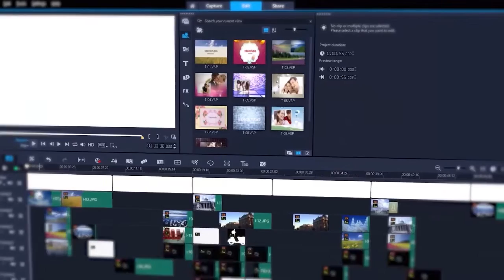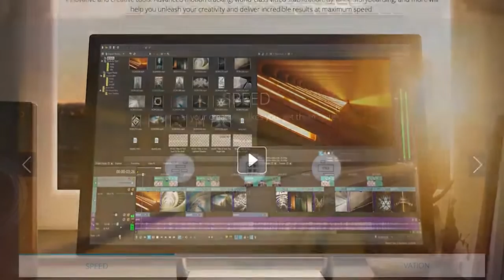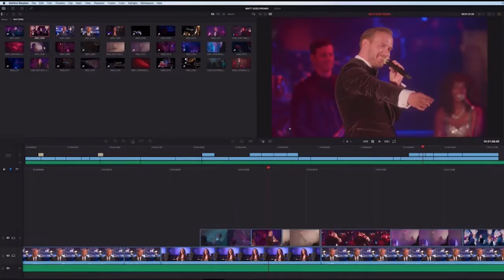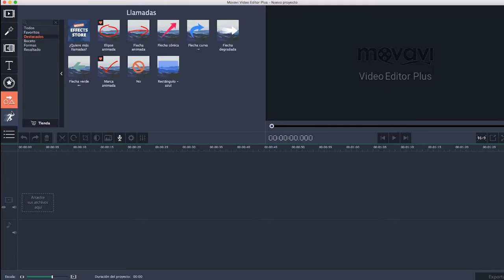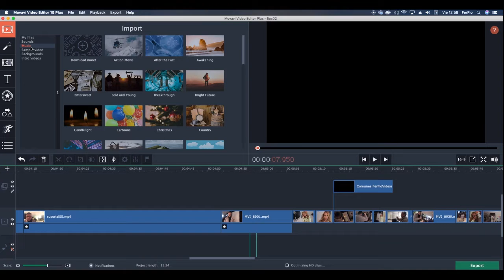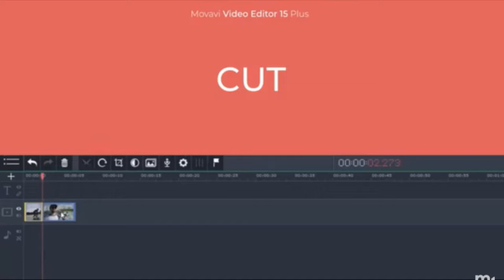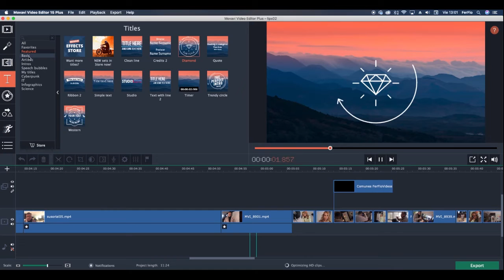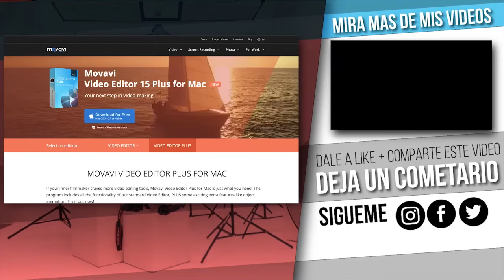TOP 5 MEJORES de editores de video 2019 by FerFloFoto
Estos son los que en mi opinión y según mi experiencia son los 5 de editores de video que mejor se adaptan a mis necesidades. Quiero compartirlo aquí porque estoy seguro que muchos como yo necesitas editar videos pero quieren hacerlo con un editor fácil y accesible.

A continuación te dejo el TOP 5 de editores de video de 2019 y sus enlaces de descarga para que los pruebes.

5 - Corel VideoStudio Ultimate

4 - Vegas Pro Edit

3 - DaVinci Resolve Studio

2 - Adobe Premiere Pro CC

▶ Si quieres saber que equipo que use para grabar el video, aquí puedes averiguarlo

La cámara
El lente
El trípode
El micrófono
Otro micrófono
Las luces
Software de edición

Ahí veras todo el equipo que uso, no lo dejes de visitar

Si te ha gustado este video compártelo y si tienes alguna duda, déjame un comentario, aquí abajo.